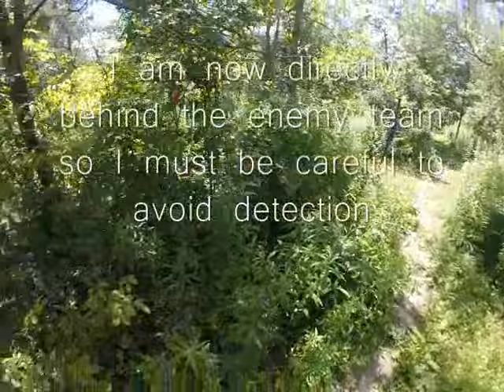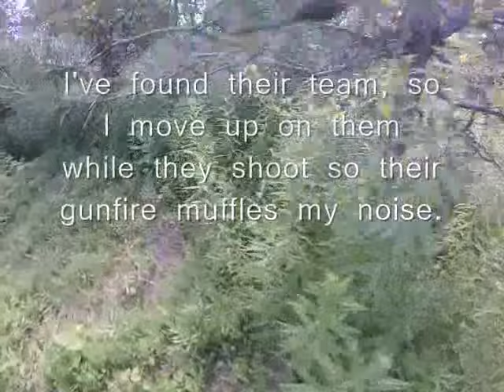Paintball- Epic Flank on the Enemy Team